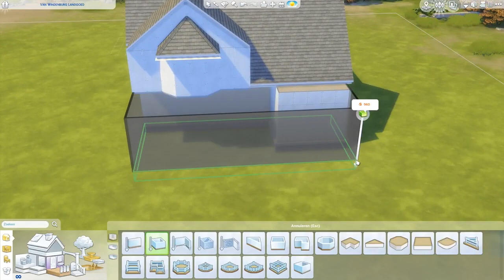Lake House Bouwen - Sims 4 Speed Build Nederlands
Hee Youtube,

Vandaag voor jullie een nieuwe Sims 4 Video. Ik hoop dat jullie deze Speed Build leuk vinden. Ik bouw een lake house, een huis aan het meer. Veel kijkplezier!

Bedankt voor het kijken en tot snel weer! Liefs Maris